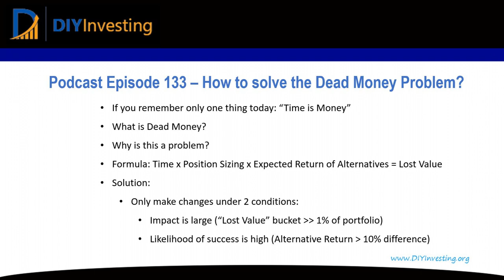133 - How to Solve the Dead Money Problem?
Mental Models discussed in this podcast:  Dead Money Opportunity Cost Time is Money Intrinsic Value Compounding  Please review and rate the podcast If you enjoyed this podcast and found it helpful, please consider leaving me a rating and review. Your feedback helps me to improve the podcast and grow the show's audience.

 Show Outline The Dead Money Problem and Solution  “If you remember only one thing today: Time is Money”  What is Dead Money?   Any asset you own that is not growing intrinsic value over a period of time.  The focus here is on the fundamentals of the business. NOT the stock price. We can’t predict stock prices. We’re not going to try.   Why is this a problem?   The longer you hold a dead money position the worse off you are.   Principle: Time x Position Sizing x Expected Return of Alternatives = Lost value   By using this formula you can anticipate how much exposure you have to dead money losses.   The Solution:   The impact is large (Big “lost value” bucket) [&gt;&gt; 1%] The likelihood of success is high (Big difference in expected return between opportunities)  At least 10%   Passivity is better than action. Action leads to errors. Always remember that you had good reasons for your original buy decisions.    Summary: Time is Money! Investors lose value on any asset they own that is not growing intrinsic value over time. This episode provides value investors with my solution on how to optimize their portfolio in the face of dead money assets and potential opportunities